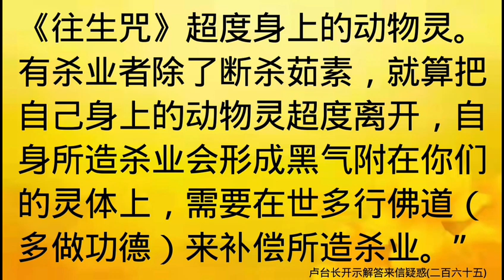佛子天地游～领卷轴游地府，实见小房子超度净化灵体恶业